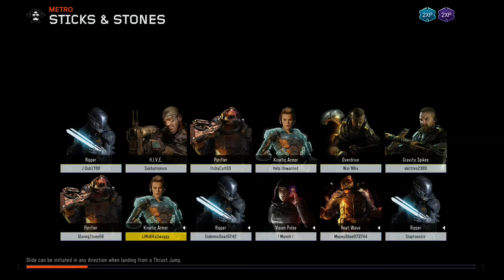BO3: Triggering PS Kids & Hood Drama feat. Imma Tabby Cat